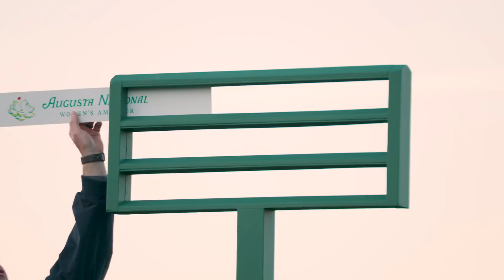Final Round Recap | Augusta National Women's Amateur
Underdog no more. Anna Davis is the 2022 Augusta National Women's Amateur Champion.

The Augusta National Women’s Amateur was established to inspire greater interest and participation in the women’s game by creating a new, exciting and rewarding pathway for these players to fulfill their dreams.

The 2022 Augusta National Women's Amateur will be contested March 30 - April 2. Watch final-round coverage live from Augusta National on April 2 from Noon – 3 p.m. EDT on NBC.